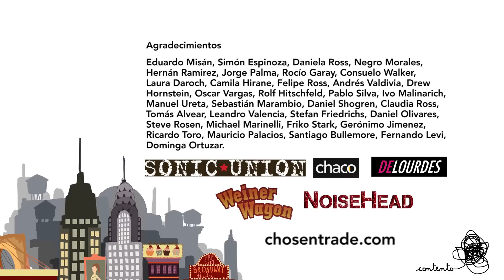Gringolandia 1x06 - Aquí te las traigo Peter (Final de Temporada)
Peter se enfrenta a Bryan en una inocente pero decisiva competencia. ¿Quién le dará con el palo al gato?

Si te gustó ayúdanos compartiendo con tus amig@s!!!

Visiten nuestra tienda de poleras exclusivas de Gringolandia. Podrás elegir la talla, color y despacho gratis! Ejalé!

Elenco:

Peter      Koke Santa Ana
Stacey     Nicole Schneider
Mary      Abby Feldman
Dick      Armen Mazlumian
Bryan     Alex Hollock
Marshall     Marshall Brandon

Créditos

Escrito, producido y dirigido:              Cristóbal Ross
Montaje:                                           Nicolás Balbontín
Guión:                                              Abby Feldman, Paulina Torres , Cristóbal Ross
Producción Ejecutiva:                        Cristóbal Ross, Nicolás Balbontín
Dirección de Arte:                              Ignacia Yañez
Director de Fotografía           Alvaro Saavedra
Ilustraciones     Constanza Fernandez
Sonido directo            Jordan Bush
Producción de línea    Jamaal Lewis
Gaffer / Asistente de producción  Derek Stalley
Cámara             Alvaro Saavedra, Gautam Kadian, María Cabras
Vestuario Peter            Vesna Beros
Vestuario Mary                   Chosentrade.com
Vestuario Stacey / Bryan / Dick  Ignacia Yañez
Estilista y Maquillaje           Elysia Segal
Música              Andrés Subercaseaux
Diseño y Mix de Sonido   Brian Goodheart
Corrección de color y Animaciones Nicolás Balbontín
Comunicaciones    Francesca Camilli
Community Manager            Ignacia Yañez
Coproduccion ejecutiva          Phillipe Truan